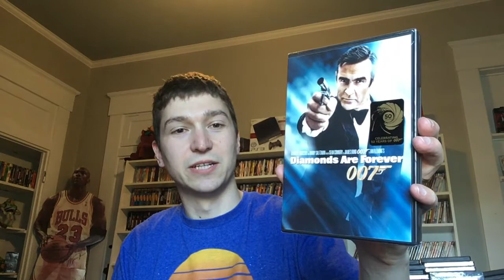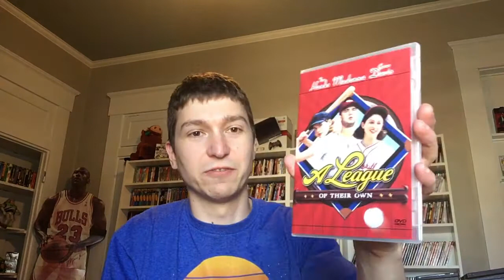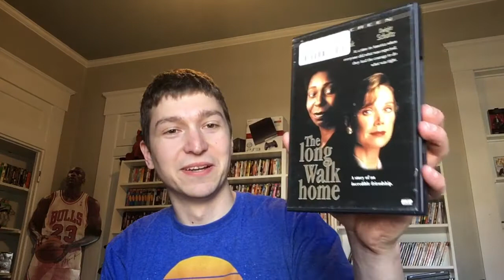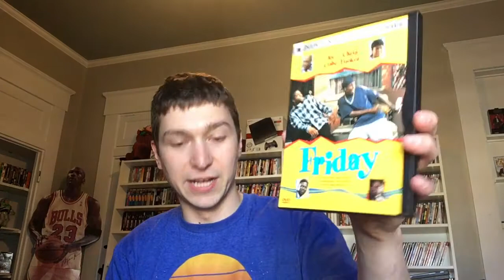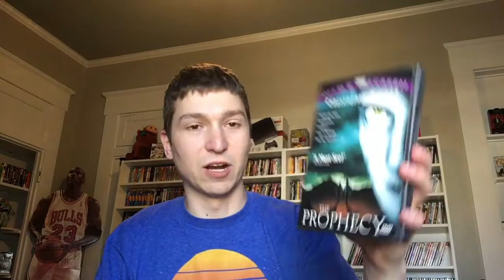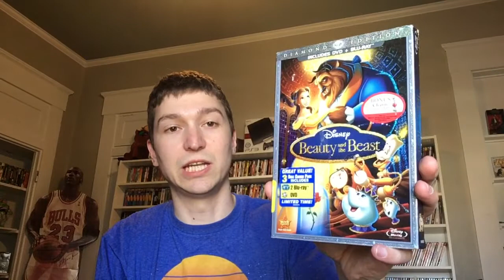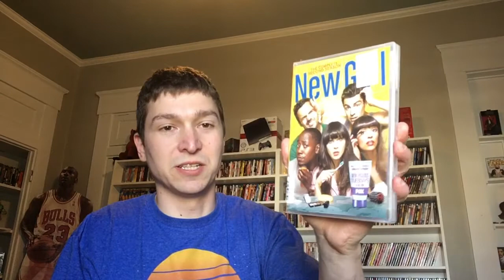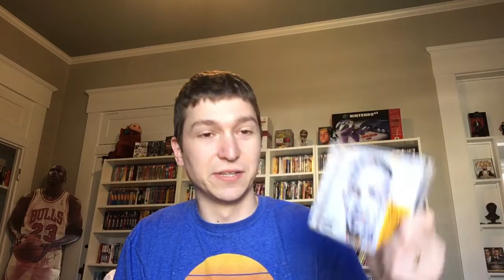What's For Sale - Video Games, Blu Rays, DVDs, CDs, Seasons, Movies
Here's most of the items I have for sale.  Items include: Video Games, Blu-Rays, DVDs, CDs, Seasons, Multi-packs and more!  If you're interested in anything let me know.

DVDs - to start
Blu-Rays - 30:44
Multi-Features/Box Sets - 38:18
Season Sets: 43:04
CDs: 47:35
Video Games: 50:58